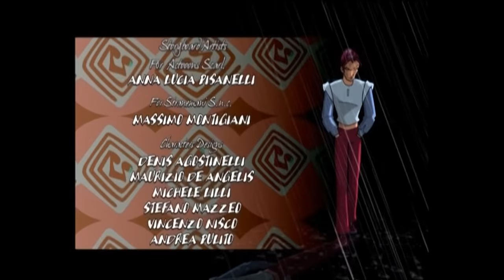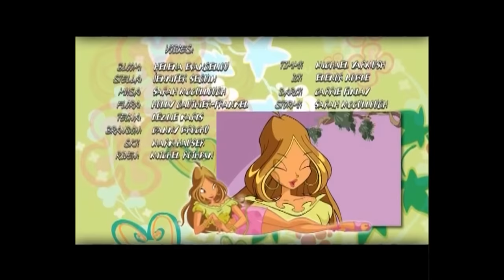Winx Club - Phần 3 Tập 16 - Phép thuật của Bloom - [trọn bộ]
Bloom tiếp tục khám phá Pyros và cô gặp Maia , một phù thủy .